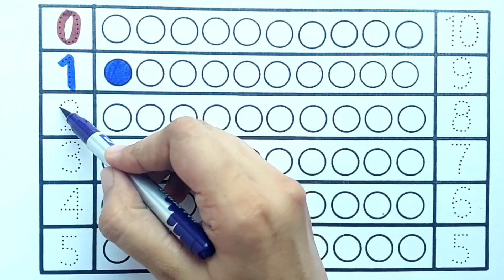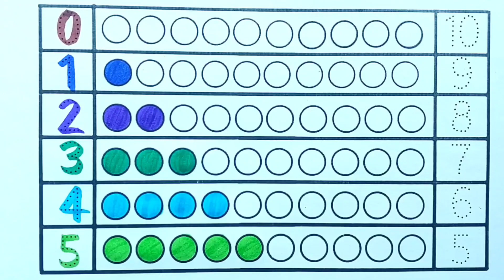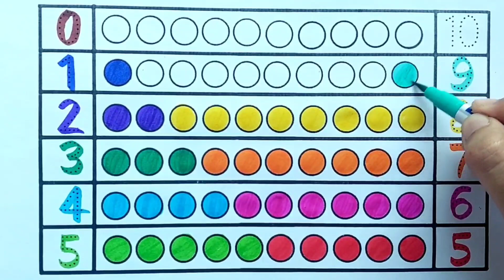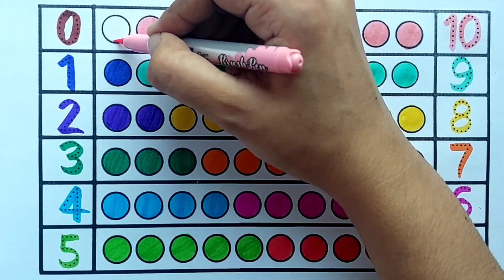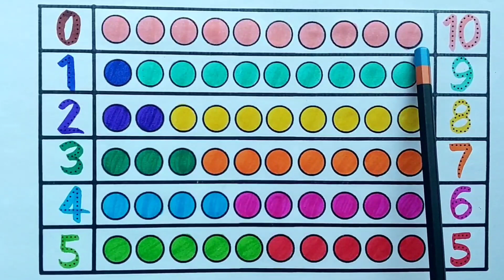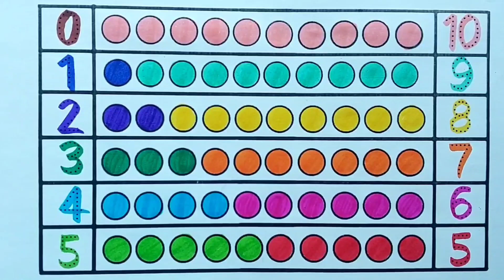Learn numbers,colors,shapes,counting 1to100 for kids|Numbers song,12345,learn to count 1 2 3 4 5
Learn colors,numbers counting 1 to 100 for kids
Numbers for children I learn to count 123 and zero
1
2
3
4
5
0

learn numbers
learn colors